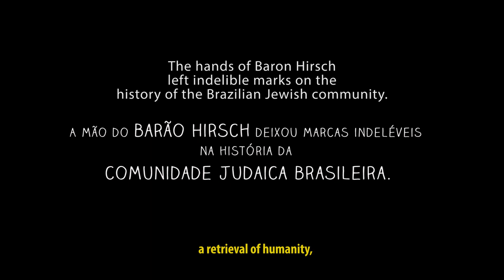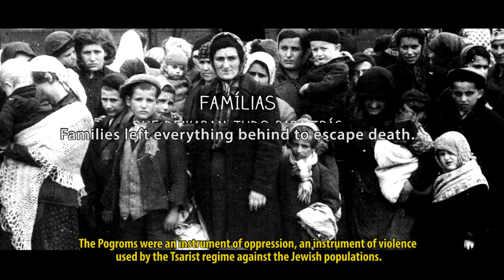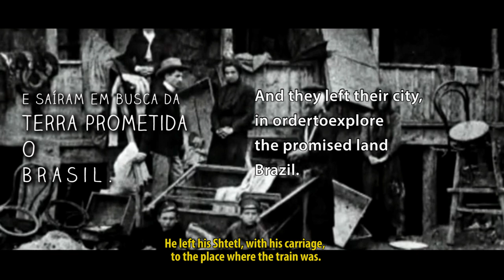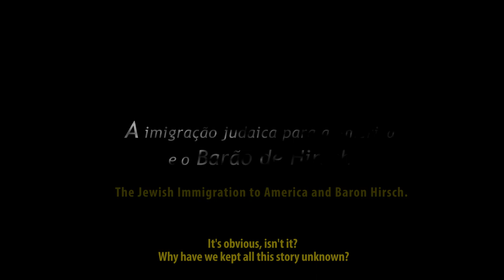PROMISED LANDS - The Inheritance of the Baroness and Baron de Hirsch - RELEASE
This fictional documentary aims to rescue the story of Baron de Hirsh, and his plan to save thousands of Jews from the persecution suffered in Eastern Europe at the end of the 19th century, through his “heirs” in Brazil.